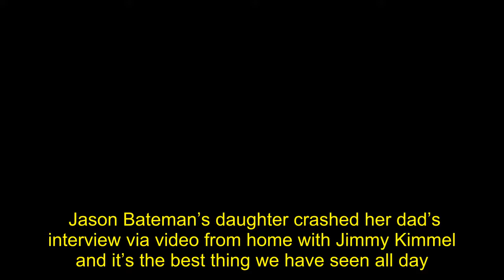Jason Bateman’s Daughter Crashes Dad’s Interview With Jimmy Kimmel And It’s Can’t-Miss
Jason Bateman’s daughter crashed her dad’s interview via video from home with Jimmy Kimmel and it’s the best thing we have seen all day.  The whole thing went down during the  actor’s appearance on the home edition of “Jimmy Kimmel Live!” while the “Ozark”  was talking about his extensive career and how his family is dealing with being in quarantined during the . The clip was noted by  in a piece published Thursday.    Kimmel and Bateman were playing a round of “Was I In It?” when the super’s 8-year-old daughter, Maple, appeared outside the window of the room where the “Horrible Bosses”  was doing his interview.       “There goes Maple,” Batman shared, as his daughter waved through the glass. “Say hi to Jimmy. You see, I keep her outside. That way there’s more food for me inside the house.”   The “Arrested Development”  also admitted he’s been “having trouble” keeping up with his daughter’s second grade work and homeschooling her.  “It’s amazing how much I don’t know,” he added.. “Long division is very difficult. I’m great with art. I’m great with setting up the Zoom sessions. Changing the backgrounds—I do know how to do that.”  The super then said that “chances are decent” that there will be a season 4 for “Ozark,” but nothing confirmed.